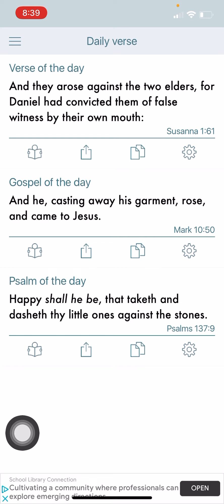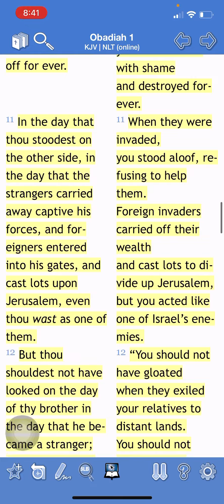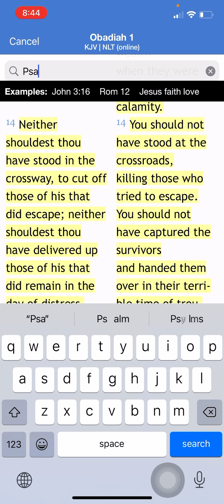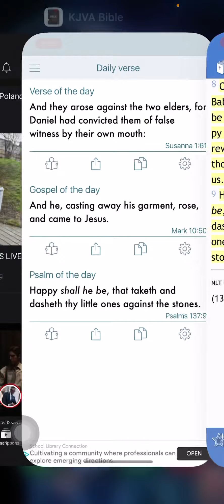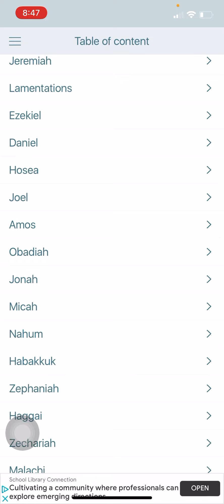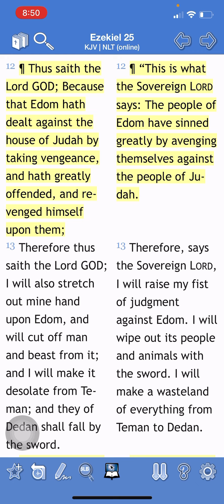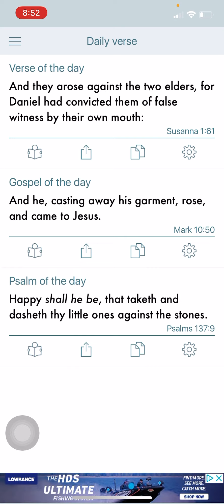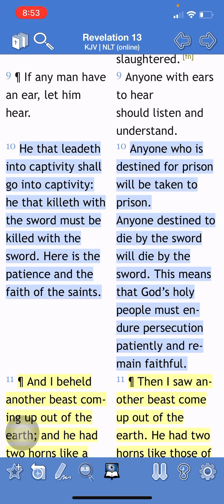Psalm of The Day: Psalms 137:9